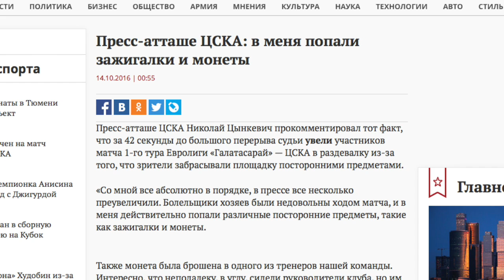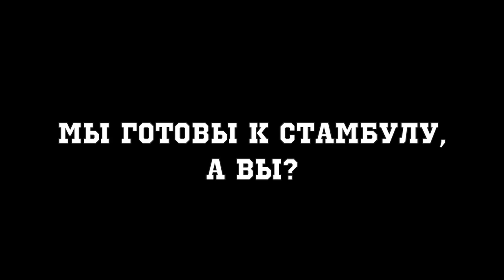Пресс-атташе ЦСКА принял меры безопасности перед повторной поездкой в Стамбул